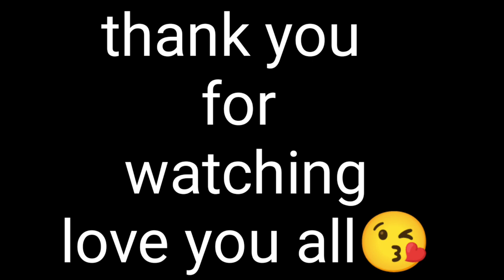Kodaikanal Trip to enjoyment ||part1|| கொடைக்கானல் சுற்றுலா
marakam eallarum support pannuga friends ❤️